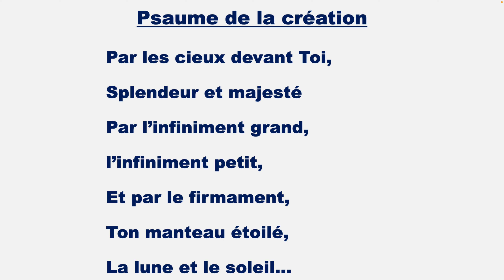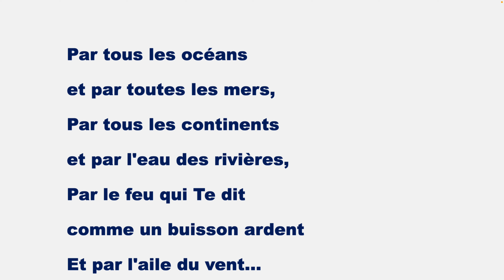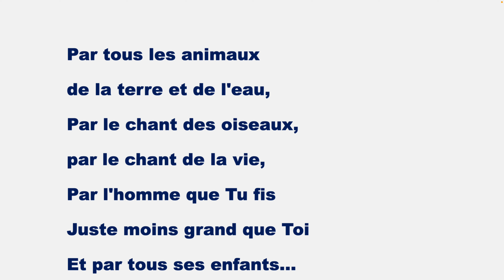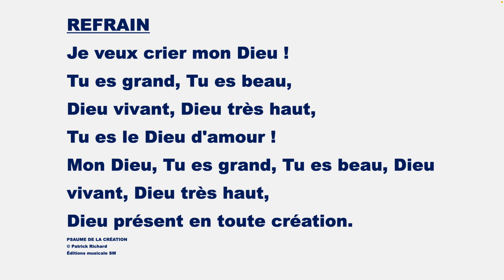Psaume de la création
Éditions musicale SM